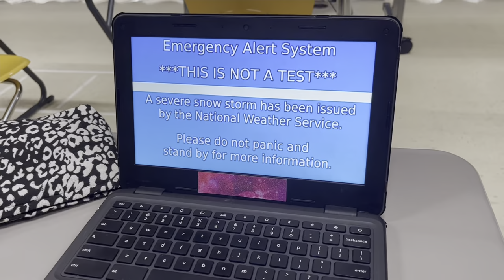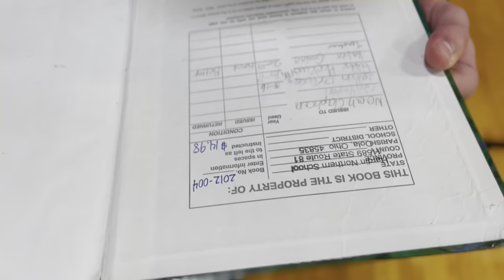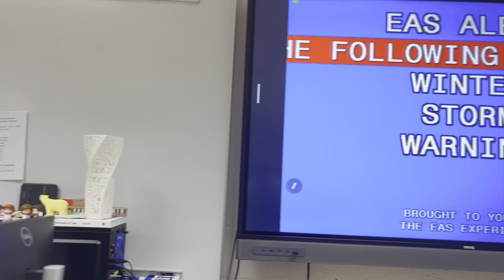SNOWED IN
A short film from the creative minds at Inside the Igloo Productions!